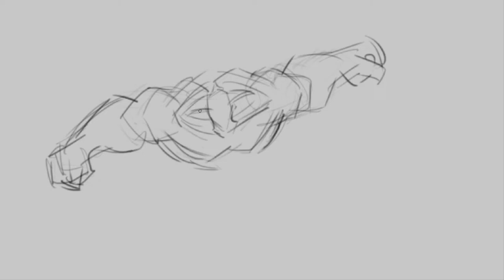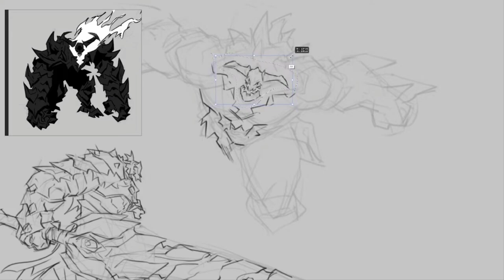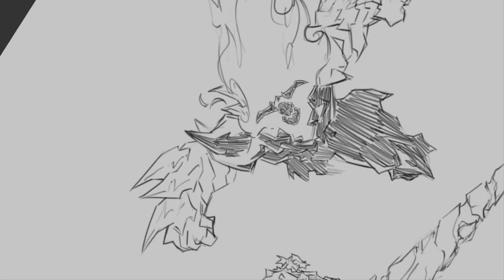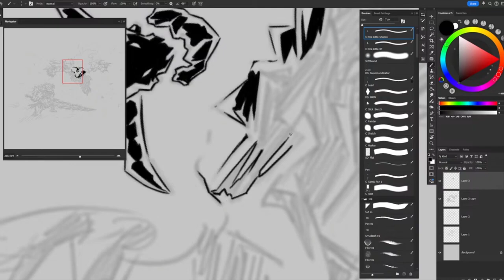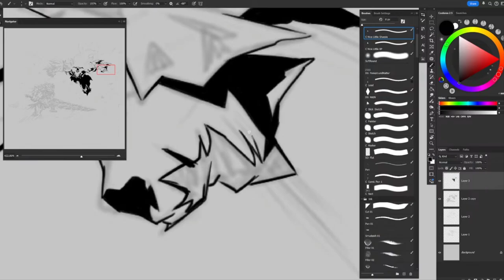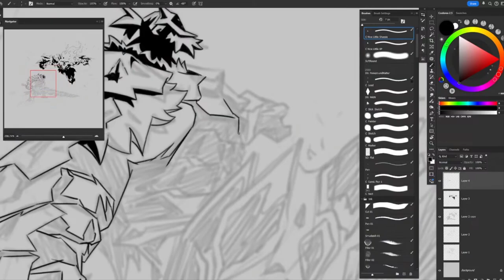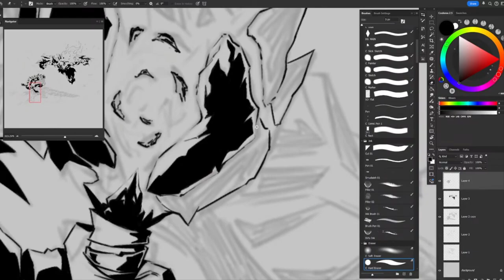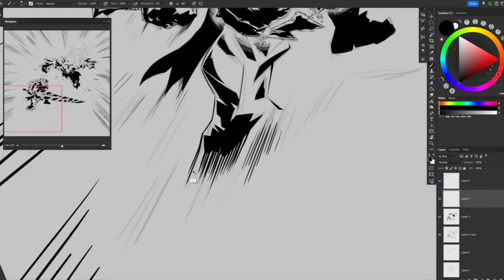Inktober 2024 - Day 11